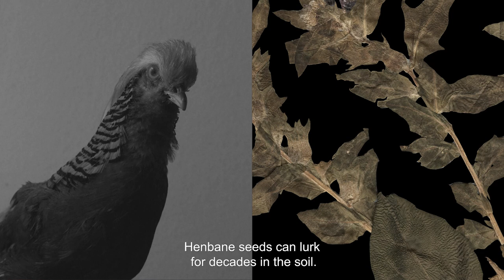Watch the process behind artist Martin Bergström's hauntingly beautiful work in this exclusive video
Martin Bergström is the flower man. He has been working with flowers since his first exhibition at 14 years old. Here in this video and interview, the artist invites Vogue Scandinavia into his studio to shine a light on his unique process as he creates exquisite artwork for our February-March issue

Video by: Kristian Bengtsson

MB01XGZOXA7OAMX